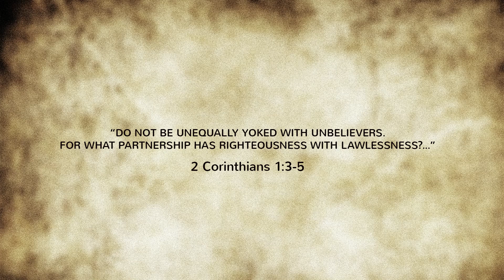Encouragement & Inspiration Ep. 02: Watch Your Influences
Hope you guys can take something away from this and apply it to your life and your walk with Christ! Please share if you think this would encourage and inspire someone to get closer to God or strengthen their faith to be all that God has called them to be! Thank you guys so much for watching!